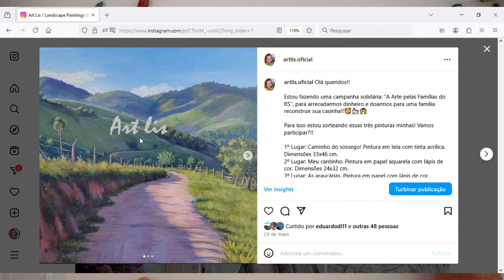CASINHA dos SONHOS! Este DESENHO com LÁPIS de COR pode ser SEU!!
Olá queridos amigos! Vamos aprender a desenhar esta paisagem tão linda desta casinha no campo com lápis de cor?!
São vários elementos que essa paisagem possui, tanto a casinha, quanto a cerca, as árvores, as folhagens, a floresta ao fundo...enfim... muito aprendizado em cada cantinho do desenho.
Além disso, essa paisagem pode ser SUA... como?? Entra lá no meu INSTAGRAM:
E VEJA como é fácil participar!!
👉SAIBA MAIS🎨:
Materiais utilizados:
Lápis de cor aquarelável da Faber Castell, linha Albrecht Durer 8200, e lápis de cor permanente escolar da Faber Castell.
Cores: azul ultramar claro, azul phthalo médio, azul céu, vermelho indiano, vermelho escuro, amarelo ocre, laranja, pele claro, verde oliva, verde terra, pele claro, laranja.
Papel para desenho 260gr., branco liso da Canson.

⏱DESCRIÇÃO do VÍDEO:

DESENHO✍😉
Dicas fáceis de desenho!
As técnicas de desenho seguem algumas regras básicas, como as linhas de perspectiva, tons de luz e sombra, que servem para dar a forma correta e compor uma cena com certo equilíbrio, realismo e beleza visual! Parece complicado, não é mesmo?! Mas eu vou te mostrar que não é!

Por exemplo, para desenhar uma cena da natureza é necessário que você pratique o "bom observador". Que consiste em observar atentamente os contornos, as texturas, os formatos, as cores, etc. todos os elementos que compõem aquela cena.
Se esta paisagem for composta por pedras e rochas, é preciso que você observe atentamente os formatos geométricos que estes elementos possuem. É muito difícil as pedras terem formatos iguais, sempre há algum ponto em que fica diferente. Pode ser mais arredondado ou ter ângulos bem definidos, e  ainda possuir um pouco de cada.
Outro ponto importante é observar a luz da cena, que vai incidir sobre as pedras/rochas. É essa luz e a sombra que darão o corpo, o formato 3D da figura.  Desenhar corretamente essa parte é crucial para um bom resultado do desenho.

🎨CANAL ART LIS🌿🌼

Meu nome é Helena Ignowski, sou ilustradora botânica e artista plástica! Criei este canal para praticar mais a arte do desenho com lápis de cor! Comecei a gostar cada vez mais da técnica e dos resultados e então passei a compartilhar todo o aprendizado e domínios que estou tendo nesta área do desenho! Ao longo do tempo fui ampliando um pouco mais e mostrando algumas outras técnicas de pintura, como a pintura com guache e também a pintura com tinta acrílica, todas as técnicas sobre o papel! Com dicas simples, tutoriais e demonstrações de desenho e pintura, este canal vai mostrar que não é difícil realizar belíssimos desenhos, seja com lápis de cor, guache ou outra técnica! A temática dos desenhos está mais ligada a natureza, como paisagens campestres, paisagens marinhas, florestas, montanhas, animais, flores, árvores isoladas, pedras, enfim, todos estes elementos da vida natural do nosso planeta. Além disso, há vídeos com a temática da espiritualidade, como pinturas da hierarquia espiritual (Maria Santíssima, Jesus Cristo e a Sagrada Família).
Obrigada e seja muito bem vindo!!